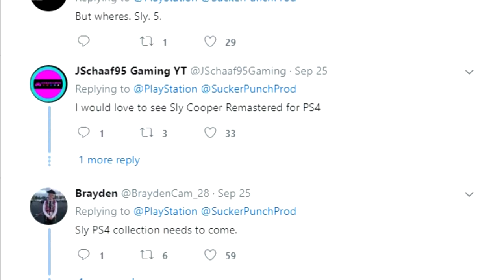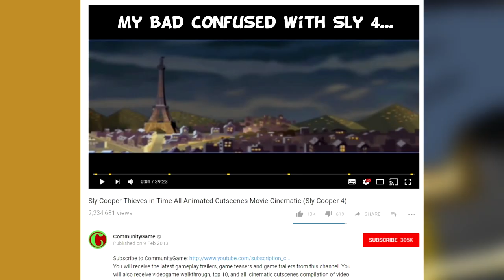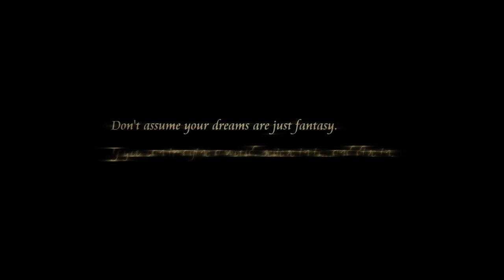Sly Cooper General Discussion - What If They Wrap Up Time Travel With Thieves In Time Part II?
Let's discuss the reason why another remaster would be great for the series. Sly Cooper the collection is available on PS Now as well as Thieves In Time.

What if before Sly Cooper 5, we were to get a short game wrapping up time travel? How will Sly get back home? Could this short game focus mainly on that aspect?